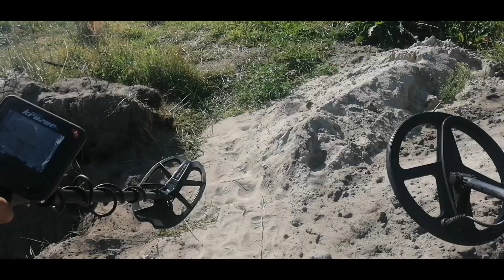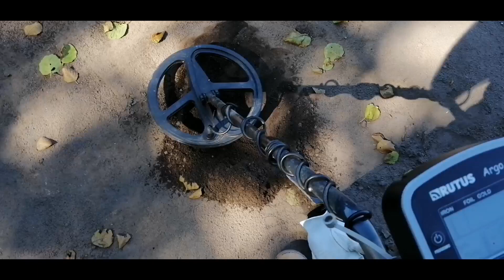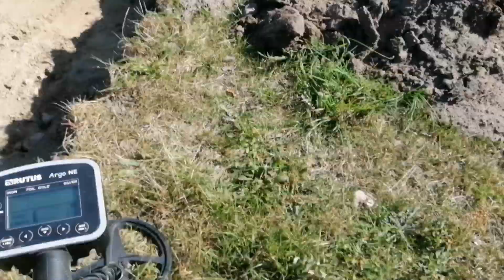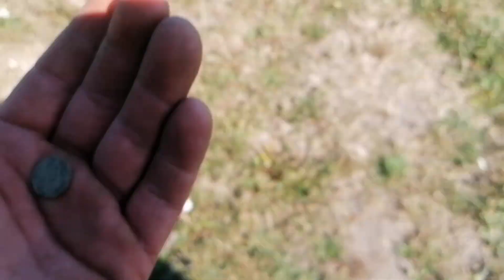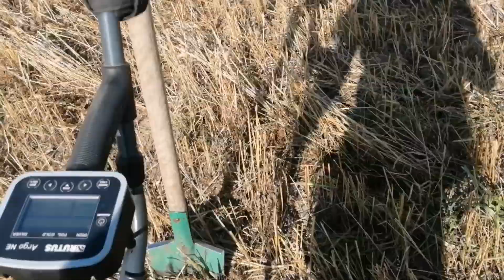Wykopaliska archeologiczne - mega przygoda